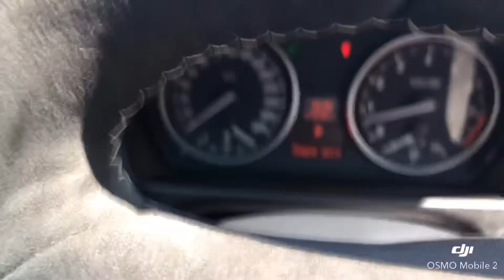2007 BMW 335 Motorsport Station Wagon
Check out this Super Smart 2007 BMW 335i Motorsport  from You-Cars fully optioned and ready to go at $19995 with all On-Road Costs included

FEATURES:
Motorsport
3ltr Twin Turbo Engine
Paddle shift Transmission
Fully Tuned ECU
78260km Genuine
Electronic Bilstein Coilovers
GruppeM Ram Air Intake
M-Sport Carbon Mirrors
Full aftermarket Turbo intake and intercooler setup
Twin BOV
New Genuine BBS Staggered Mags
HID Headlights
Auto Headlights
Underbody Brace
Aftermarket Exhaust
Twin Sunroof
Bluetooth Media center
Alcantra Covered Steering Wheel with lcd display screen
ARC Strut bar
LED Conversion
Leather Interior
Carbon Interior Trim
Privacy Screens
Reverse Camera
VTNZ Appraised
Free Oil Service
1 Year WOF
1 Year REGO
Free FUEL*

💸💸$120 per week *TAP or $19995

🚙 We Accept Trade-ins too
⚖️Easy Finance Options available
🔧Mechanical Warranties available

Palmerston North

*Finance is calculated over 48 months and based on a perfect credit profile with low interest and is an estimate guideline only.   *free fuel means the tank will be full upon sale if not full already.